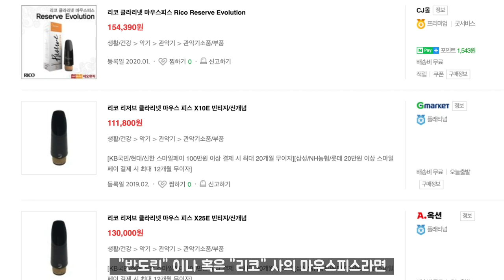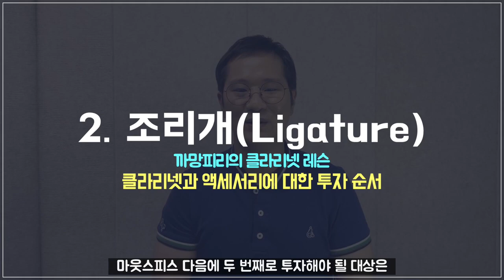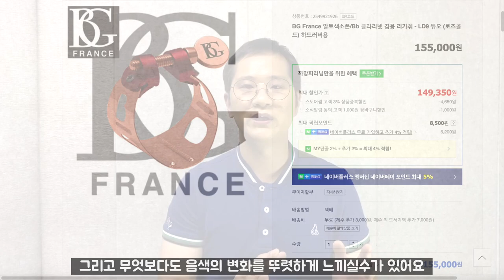[클라리넷 강좌 레슨] 클라리넷과 액세서리의 투자 순서